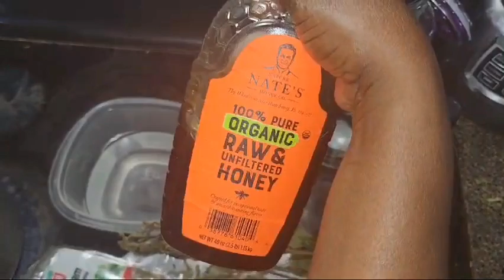Men siwo kap fèw dòmi an😳 100% natirèl !